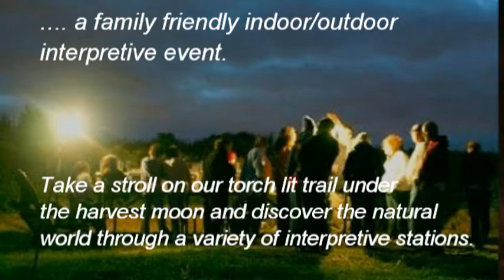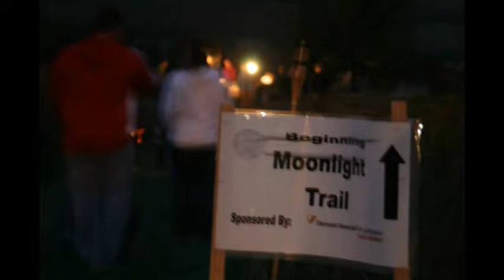Friends of Capital Springs State Recreation Area ~ Harvest Moon Festival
Take a stroll on our torch lit trail under the harvest moon and discover the natural world through our numerous educational interpretive stations.  Browse through the excellent selection of auction items, fill up on homemade pie, or dance to blue grass music by the campfire while enjoying a s'more with the kids, you are bound to have a great time with friends and family.